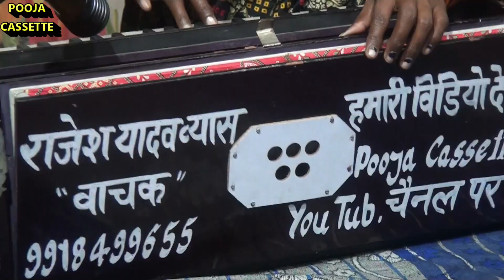प्यार में धोका मिला तो लड़कीं ने गाना गाया । Kisi Koi Pyar N Kare | Soni Vishwakrma ।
प्यार में धोका मिला तो लड़कीं ने गाना गाया । Pooja Cassette Kisi Koi Pyar N Kare | Soni Vishwakrma ।
Leval Pooja Cassette

Plz Subecribe & Like My Channel